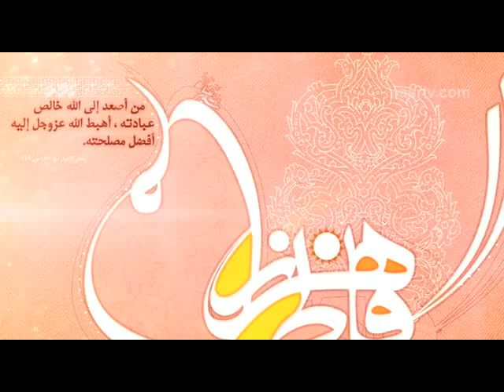Happy Fatima Zahra (SA) Birthday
میلاد مبارک حضرت فاطمه زهرا سلام الله علیها و روز مادر مبارک باد
Happy Fatima Zahra (SA) Birthday (Iranian National Mothers Day)